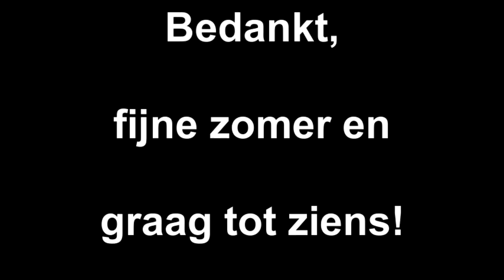Bedankt, fijne zomer en graag tot ziens!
Broodje Cultuur start weer op maandag 12 september 2011!Created on juni 5, 2011 using FlipShare.